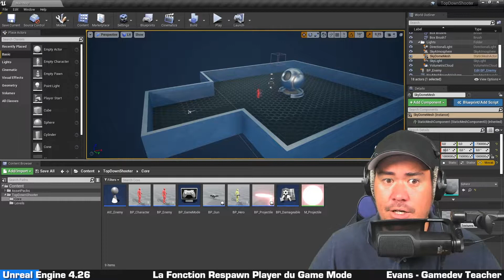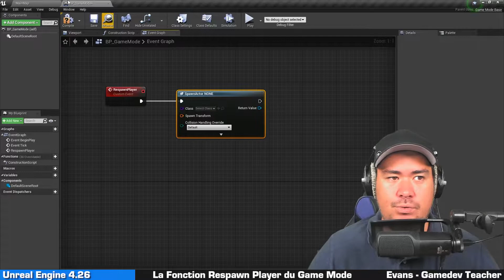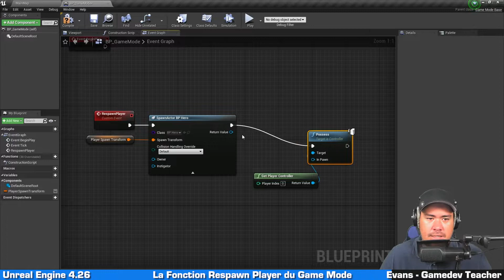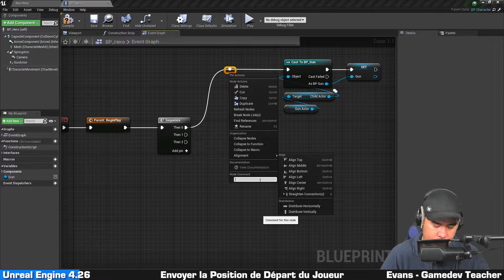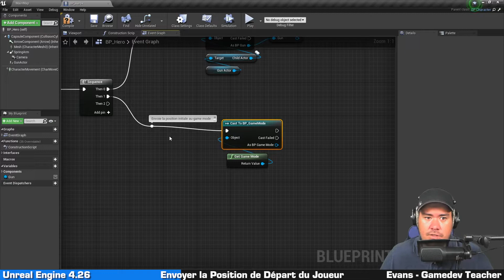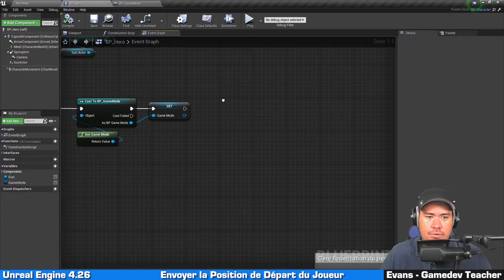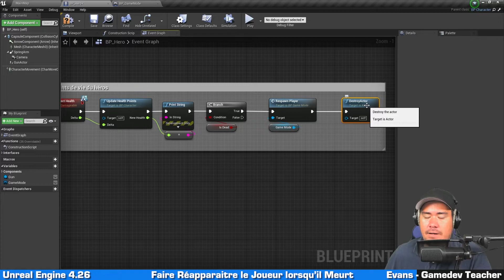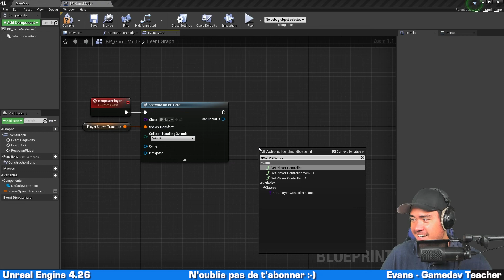Système de MORT et RESPAWN du PLAYER | Unreal Engine 4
E12 : une fois que les PV tombent à 0, il nous faut un moyen de faire réapparaitre le player à sa position de départ. Voyons ensemble comment faire tout ça sur Unreal Engine 4 !

📌CHAPITRES📌
00:00 Introduction
00:46 La Fonction Respawn Player du Game Mode
06:04 Envoyer la Position de Départ du Joueur
11:57 Faire Réapparaitre le Joueur lorsqu'il Meurt
13:13 Conclusion et Bêtisier